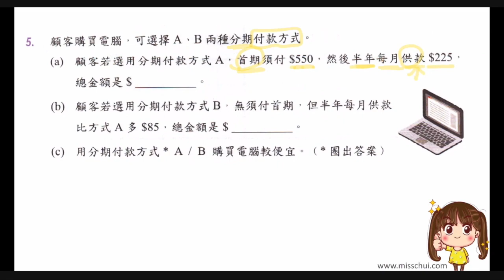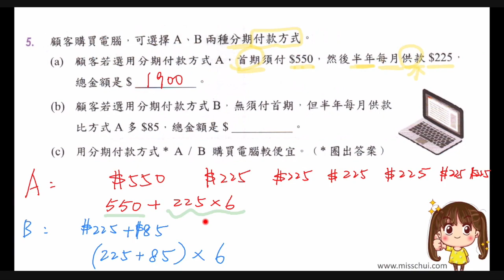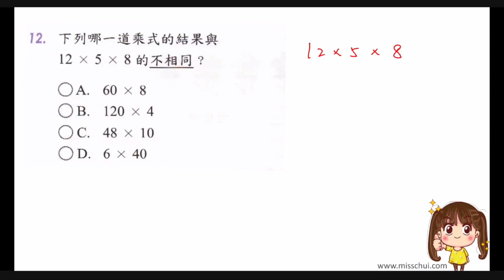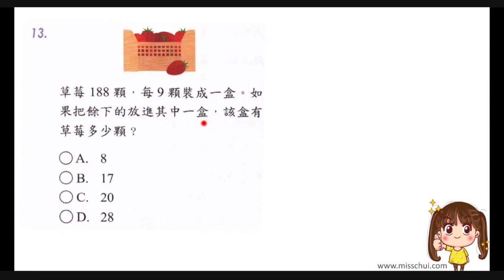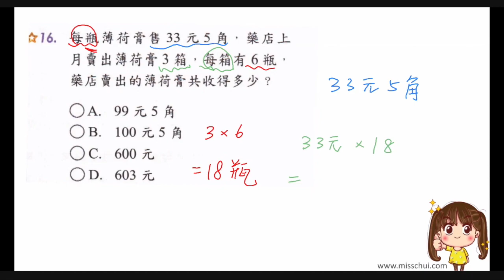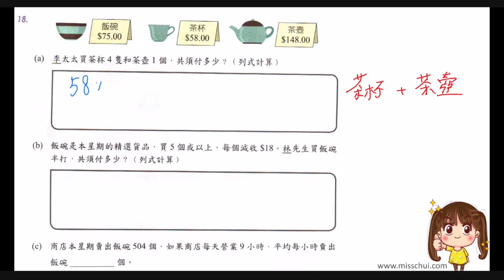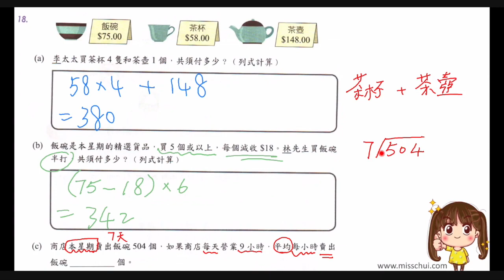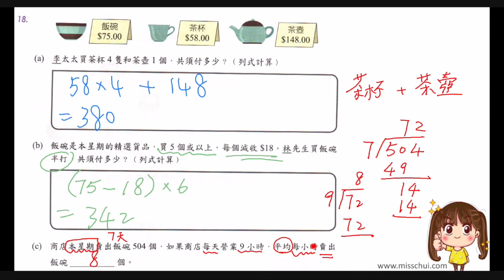小三 混合計算文字題 應用題 速算 四則運算 乘減混合計算 乘加混合計算 小學 三年級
📢2024暑期課程 5月19日或之前報名 照價75折‼️
🟢️️奧數課堂(奧數比賽必考課題)
【錄影課堂+1對1課堂組合：時間彈性，有效跟進學生進度，超值❗️】
🟣STEM coding機械車編程課堂
【錄影課堂：專為親子學習而設，趁暑假善用親子時間，一同學習電腦編程及科學原理❗️】

💫導師資歷💫
✅超過十年教育經驗
✅大學畢業主修電子計算機工程系
✅於多間學校擔任奧數訓練校隊導師
✅於多間院校擔任STEM電腦編程導師
✅精於數理、電腦編程及手機App開發
✅曾發佈多個教育遊戲手機App